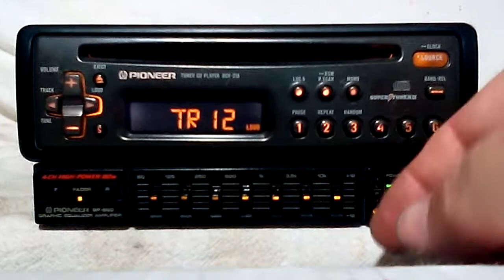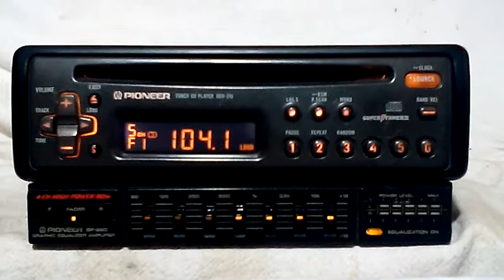Vintage Pioneer DEH-215 AM/FM/CD player car stereo w/BP-880 EQ